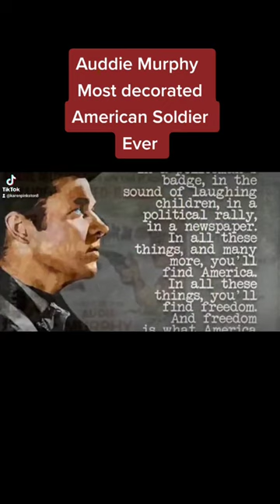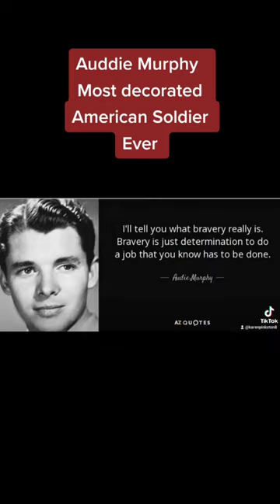hollywoodhappenings Hollywood audiemurphy